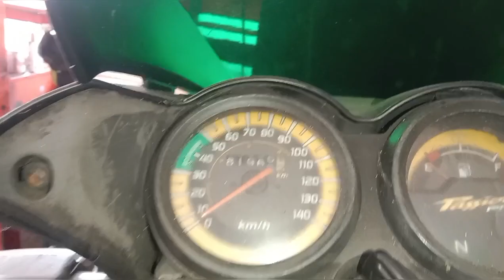KL41B7387(February 03, 2024)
YouTube vidio # You Tube letest videos
# Luke Davidson video

Dear friends,